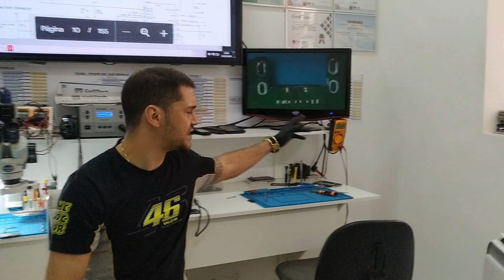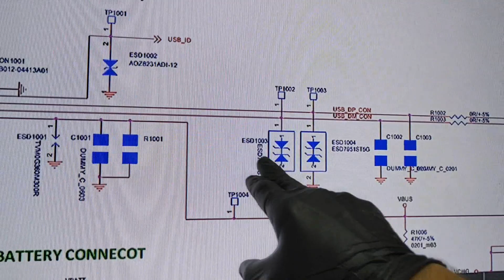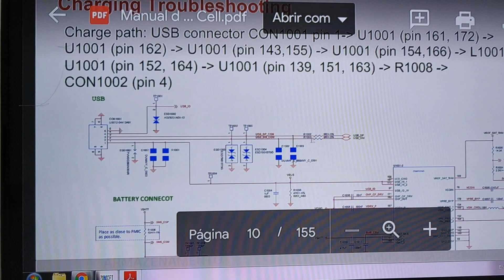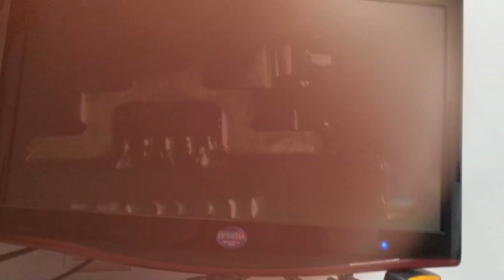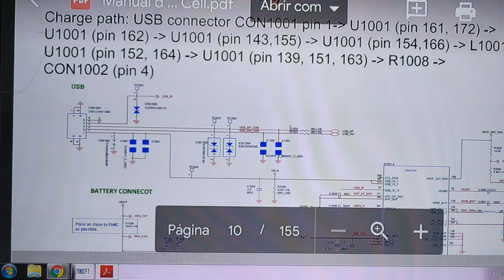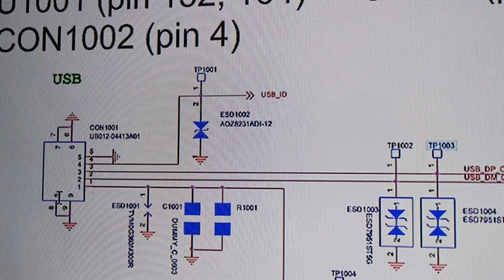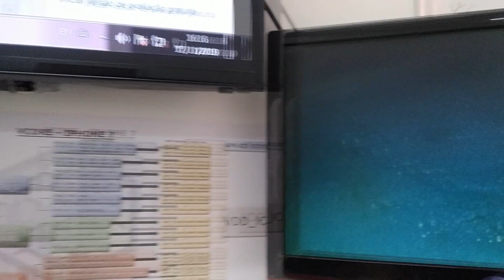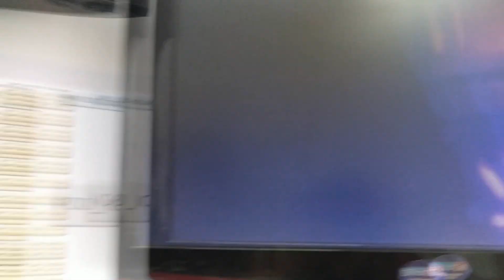Conector de carga moto G2 recuperando a triha.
Recuperação de trilha utilizando o esquema elétrico. Técnica para utilizar em todos modelos.